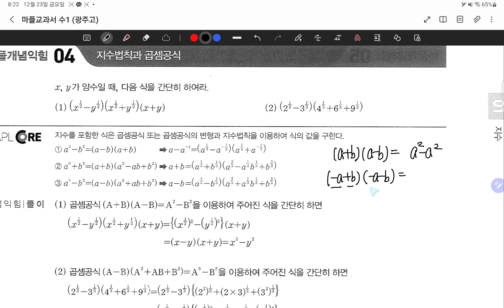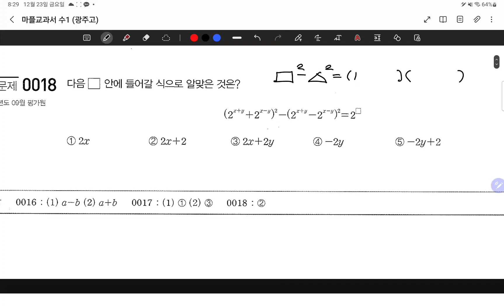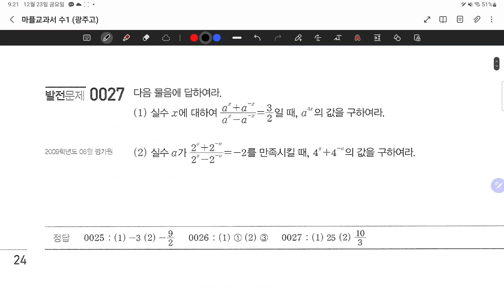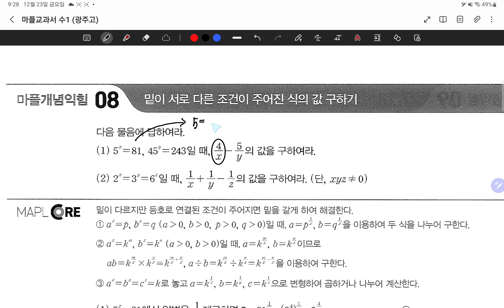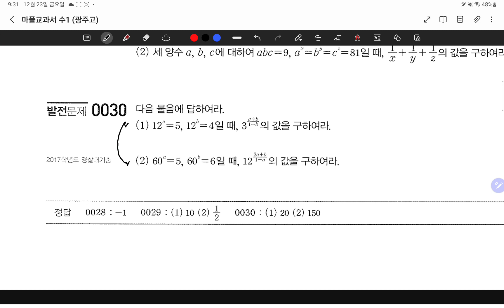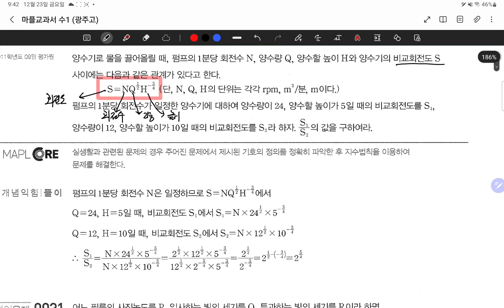22.12.23.금.광주고수1.#19-26.지수